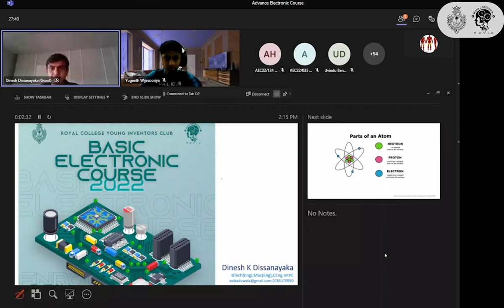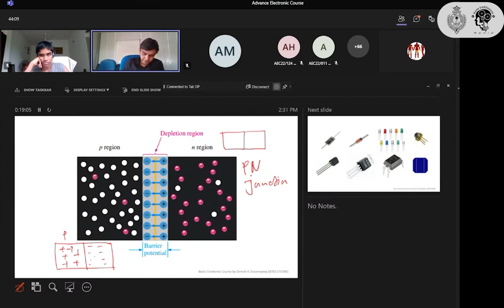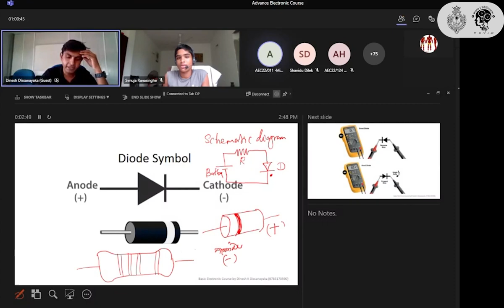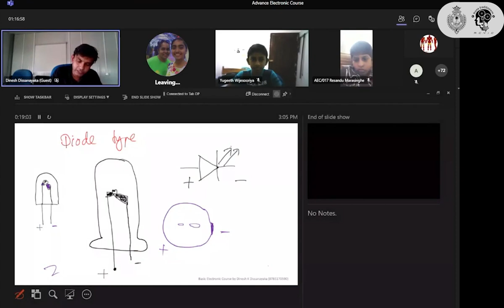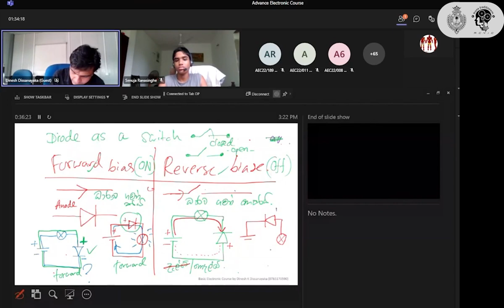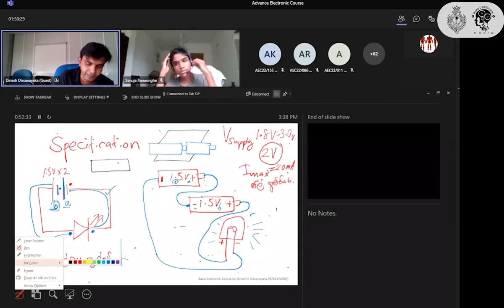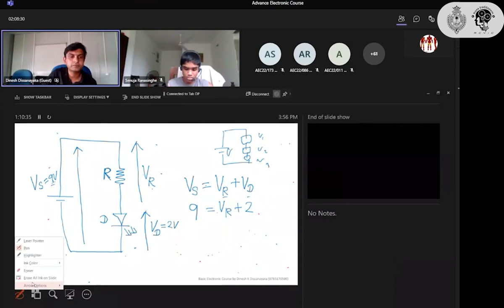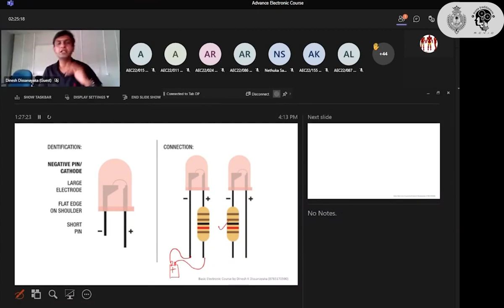AEC 2022 - Session 02 | Royal College Young Inventors Club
Session 02 of the "Advanced Electronic Course 2022" Organized by the Young Inventors Club of Royal College.

Lecturers:

Eng. Nalin Karunasinghe  CEng, MEng(NUS), BSc. Eng (Hons), FIFS, MIEEE, MIET
A senior Lecturer University of Moratuwa,
Senior consultant Arthur C Clarke Institute for modern technologies,
Former assistant commissioner of SLIC

Eng. Dinesh K Dissanayaka  CEng, BTech(Eng)Hons, MSc(Electrical), IntPE, MIESL, MIET
Chartered Electrical Engineer and International Professional Engineer
Project Manager/Chief Electrical Engineer (Colombo Port City Development Project) in the Ceylon Electricity Board.